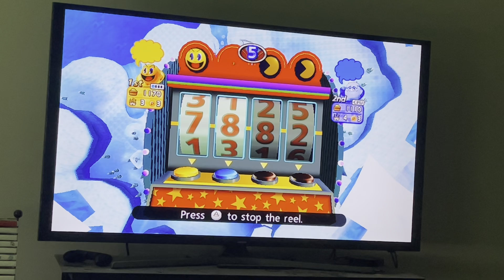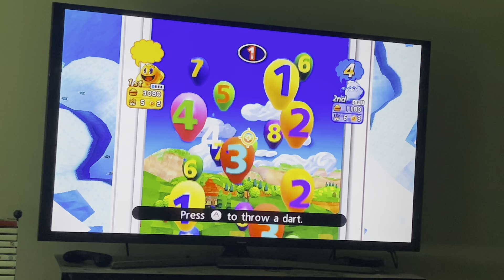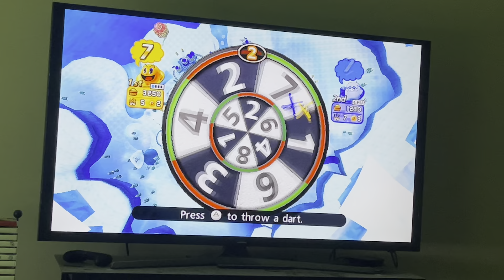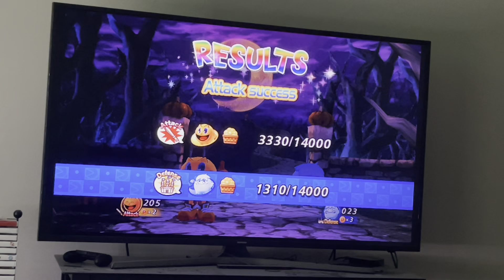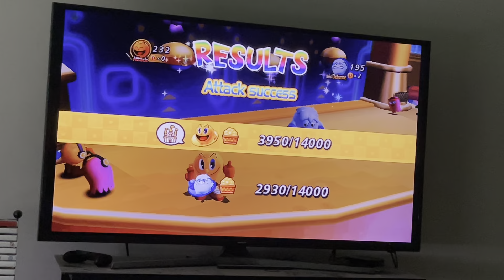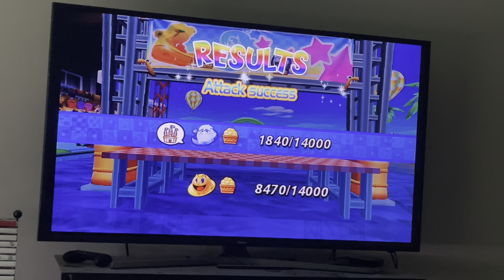PAC-MAN Party Crystal Cliffs Speedrun in 54:48